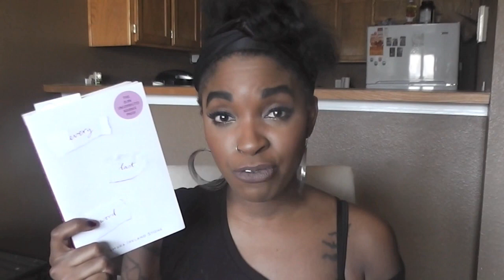BOOK REVIEW: Every Last Word by Tamara Ireland Stone + Giveaway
-- your excitement for EVERY LAST WORD
-- if you've read a book by Tamara Ireland Stone before and which book it was
-- a short little poem about... anything!
2. U.S. Entries only.
3. Must by 18+. If under 18, you MUST have parental permission.

About EVERY LAST WORD:
If you could read my mind, you wouldn't be smiling.

Samantha McAllister looks just like the rest of the popular girls in her junior class. But hidden beneath the straightened hair and expertly applied makeup is a secret that her friends would never understand:  Sam has Purely-Obsessional OCD and is consumed by a stream of dark thoughts and worries that she can't turn off.

Second-guessing every move, thought, and word makes daily life a struggle, and it doesn't help that her lifelong friends will turn toxic at the first sign of a wrong outfit, wrong lunch, or wrong crush. Yet Sam knows she'd be truly crazy to leave the protection of the most popular girls in school. So when Sam meets Caroline, she has to keep her new friend with a refreshing sense of humor and no style a secret, right up there with Sam's weekly visits to her psychiatrist.

Caroline introduces Sam to Poet's Corner, a hidden room and a tight-knit group of misfits who have been ignored by the school at large. Sam is drawn to them immediately, especially a guitar-playing guy with a talent for verse, and starts to discover a whole new side of herself. Slowly, she begins to feel more "normal" than she ever has as part of the popular crowd . . . until she finds a new reason to question her sanity and all she holds dear.

About TAMARA IRELAND STONE:
Tamara Ireland Stone is the author of Time After Time and Time Between Us, which Melissa Marr praised as a "beautifully written, unique love story," and has been published in over twenty countries. A former Silicon Valley marketing executive, Tamara  enjoys skiing, hiking, and spending time with her husband and two children. She lives just outside of San Francisco.

Learn more on HyperionTeens.com
Follow Disney-Hyperion on Twitter and Tumblr
Follow Tamara Ireland Stone on Twitter and Tumblr